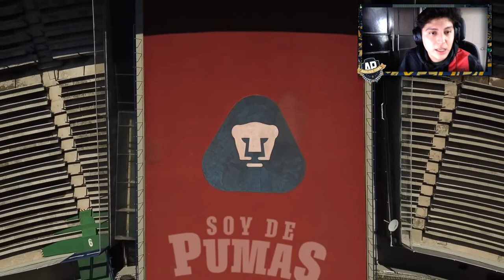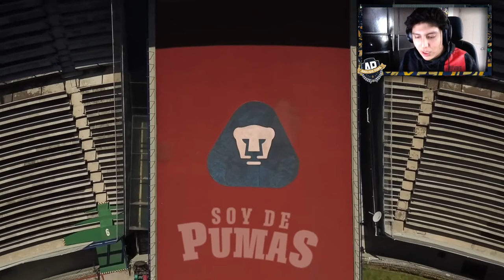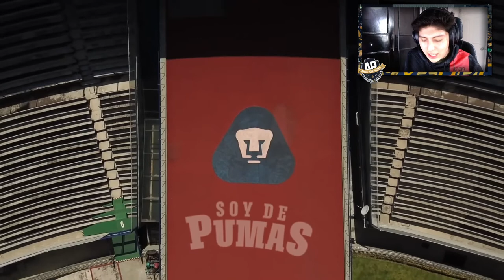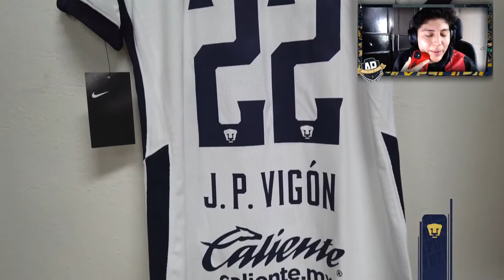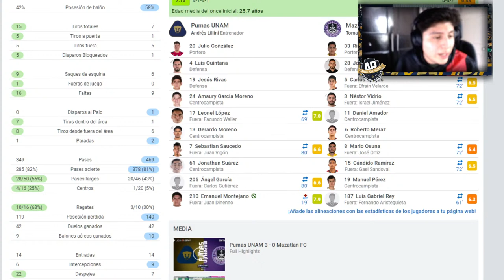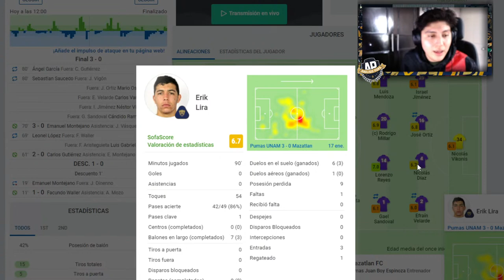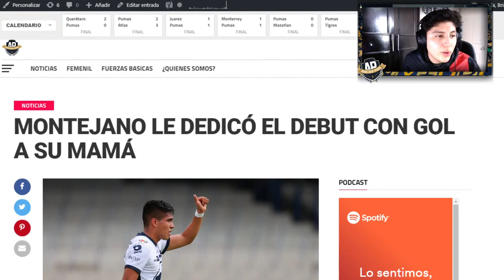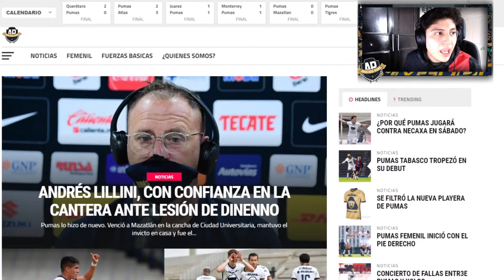PUMAS 3-0 MAZATLÁN | HAY CANTERA | HABLEMOS DE PUMAS